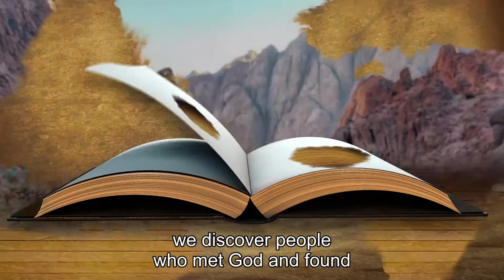Feb 6 : (UG Kids) Following Jesus Means Caring About Others